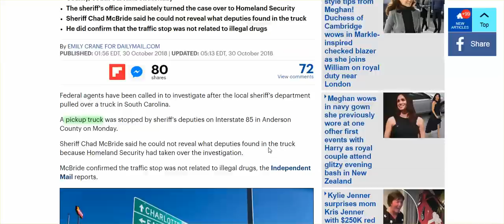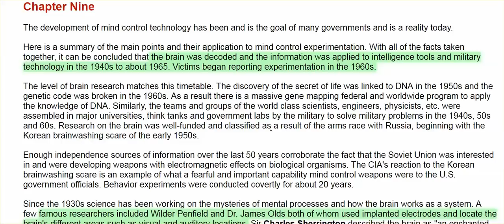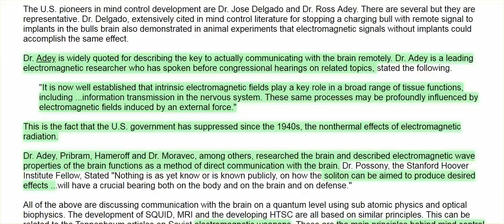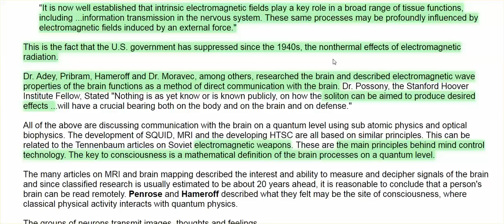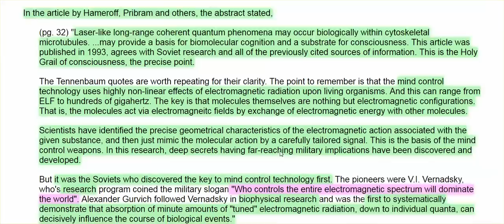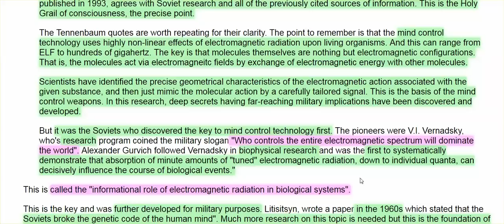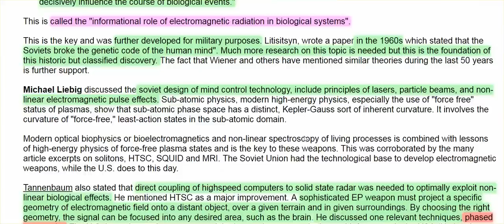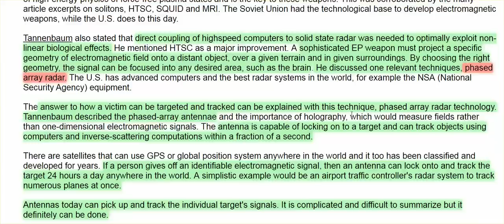Houston Still, Now NC: ELF Full Out, & Why It Signals 'Danger;' SC Calls In Homeland Security